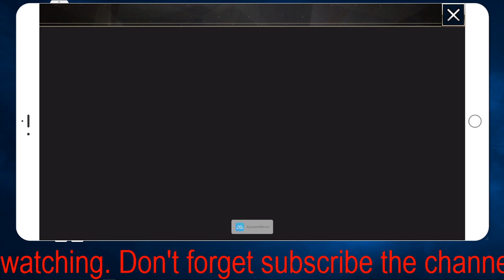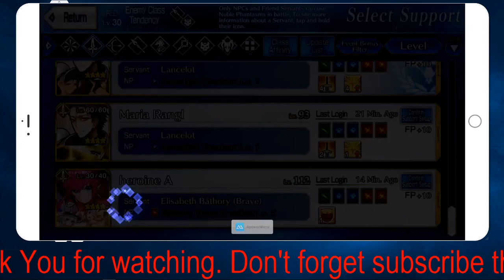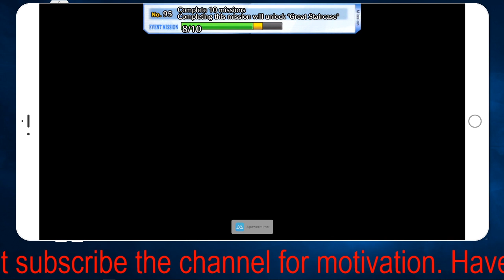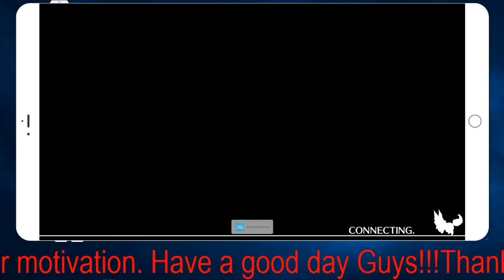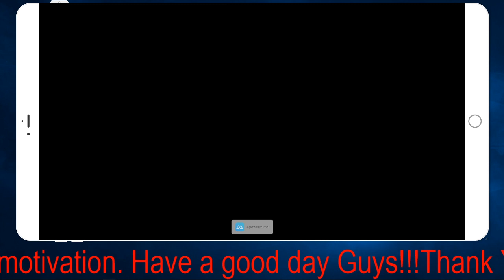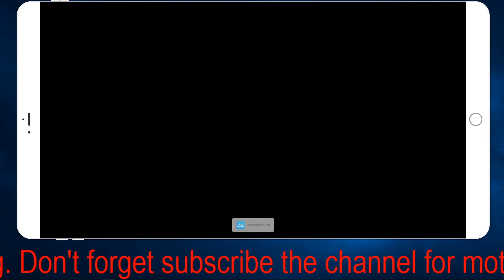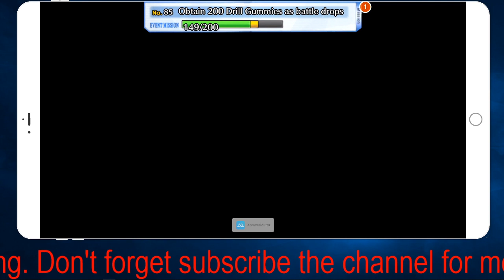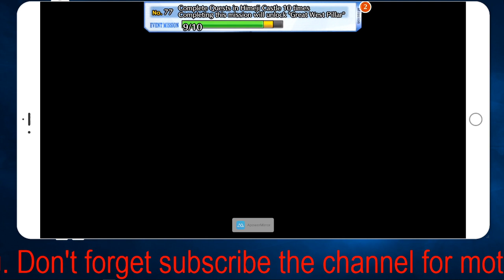【FGO 🔴 74】Claimed Mission Rewards in Halloween Strike - Himeji Castle War 2019 |Fate Grand Order NA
Claimed Mission Rewards in Halloween Strike - Himeji Castle War 2019 |Fate Grand Order NA - FGO